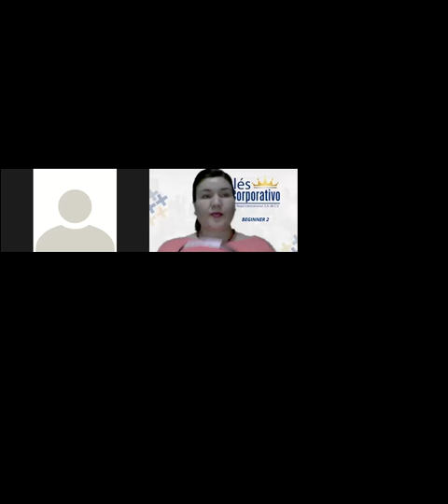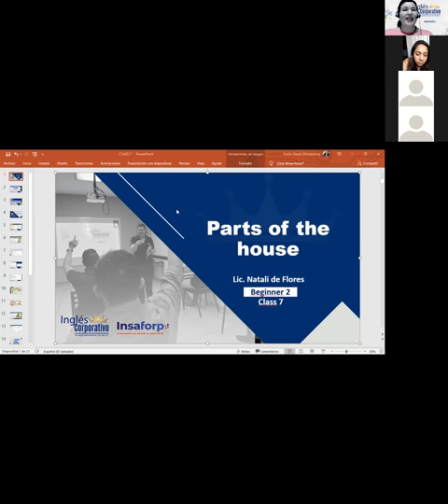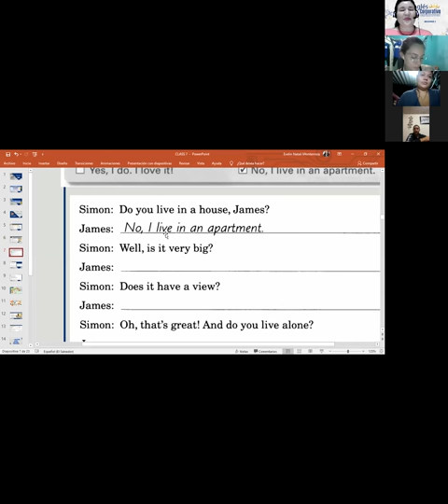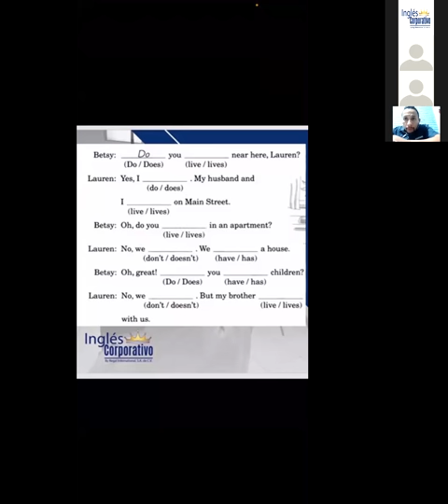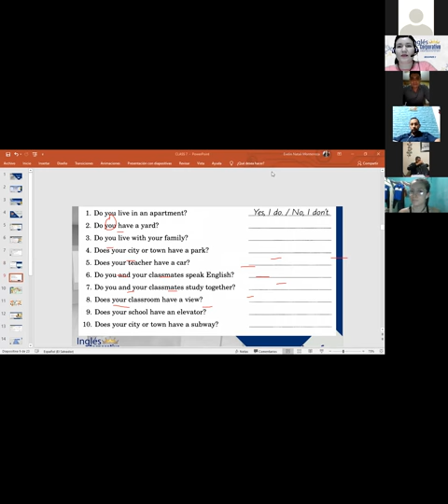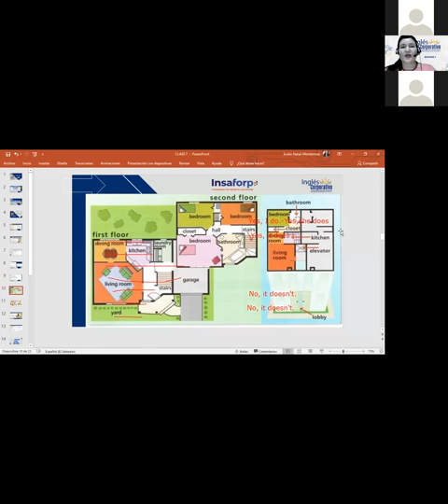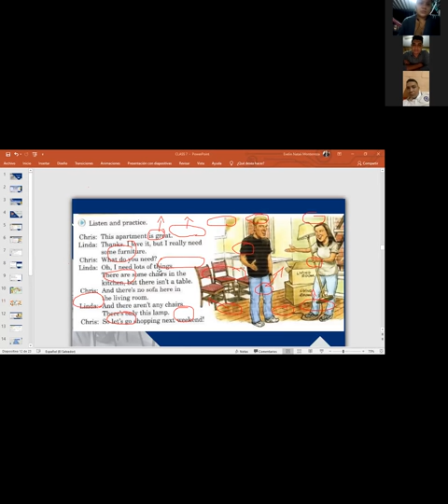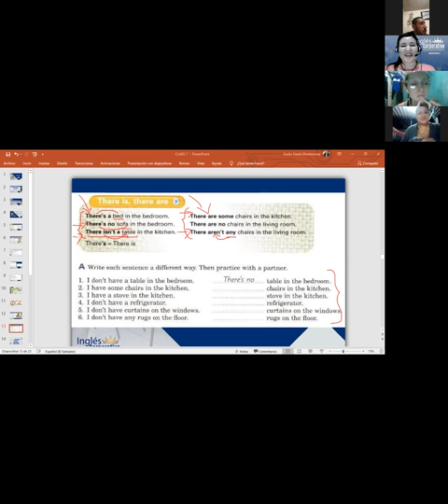Inglés Corporativo- Furniture-There is-There are- Day 7